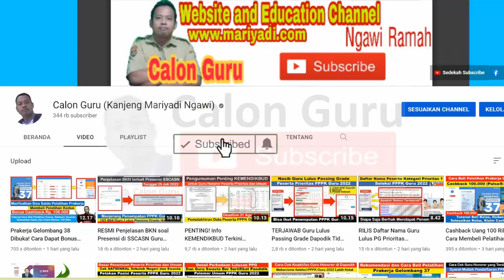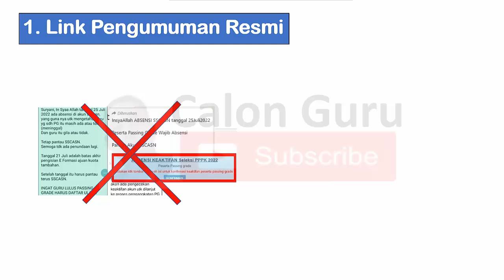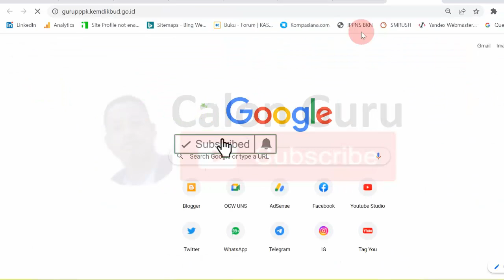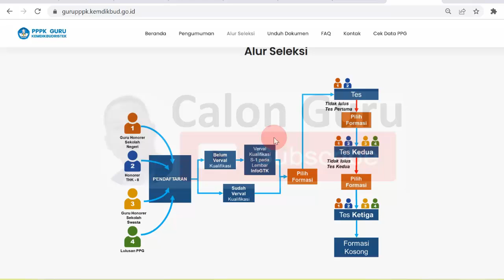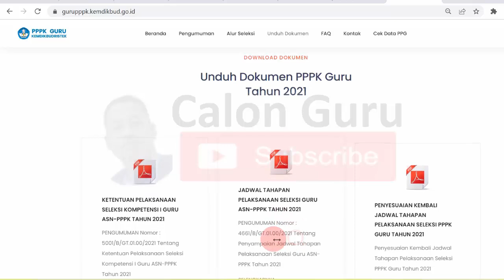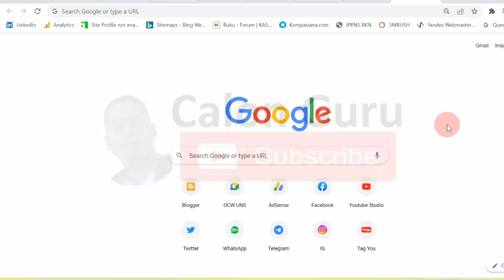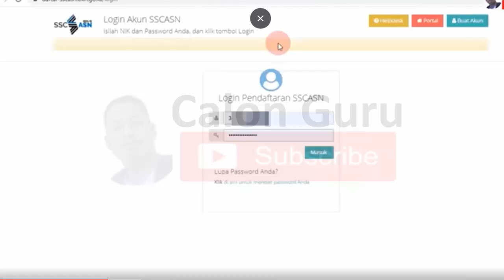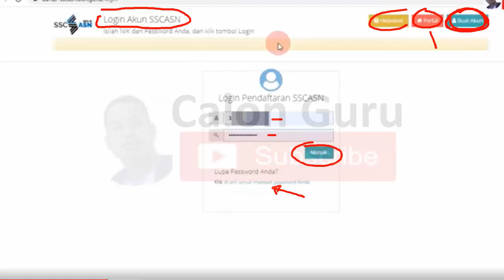PENTING! 2 Tips Agar Guru Honorer Tidak Ketinggalan Informasi Pendaftaran PPPK Guru 2022 / P3K 2022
Menjelang dibuka pendaftaran pppk 2022 khususnya pendaftaran PPPK Guru 2022 tentu sobat Calon Guru tidak ingin ketinggalan informasi pengadaan pppk guru 2022 mulai dari info pendaftaran PPPK Guru 2022 maupun info pengumuman PPPK Guru 2022. Sambil menunggu kapan pppk 2022 dibuka, bagi sobat Calon Guru yang memenuhi syarat pendaftaran pppk 2022 baik berasal dari peserta prioritas pppk guru 2022 maupun peserta pppk 2022 untuk umum dalam memilih formasi pppk guru 2022 perlu memantau secara berkala link pendaftaran pppk guru 2022 yang merupakan tempat yang sama dengan link pendaftaran CPNS 2022 serta link pendaftaran pppk non guru 2022 tempat pendaftaran pppk 2022 non-guru. Untuk mengetahui kapan pendaftaran pppk 2022 dibuka teman-teman Calon Guru pantau link pengumuman pppk guru 2022 untuk mengetahui jadwal pendaftaran PPPK Guru 2022 sebagai jawaban kapan bisa di link daftar sscasn bkn go id. Bagaimana 2 Tips Agar Guru Honorer Tidak Ketinggalan Informasi Pendaftaran PPPK Guru 2022 Calon Guru silakan simak video ini selengkapnya.